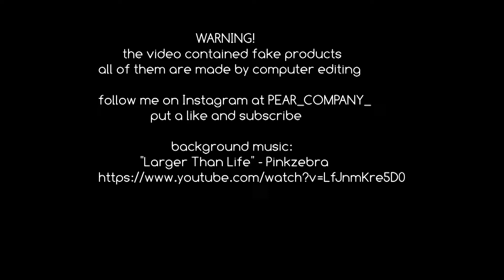Pear Phone Commercial